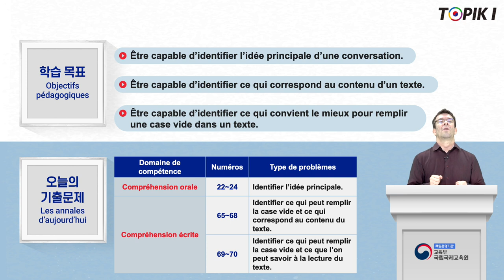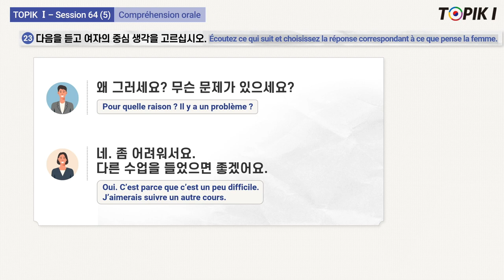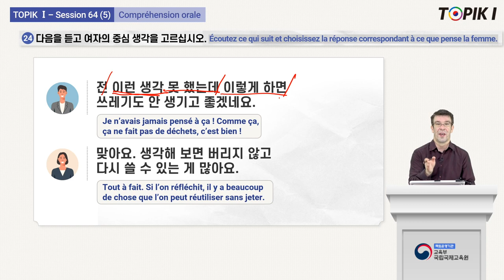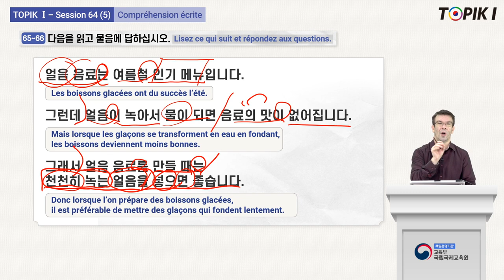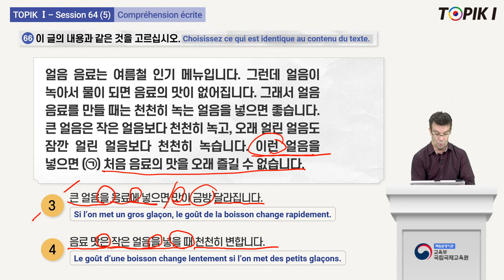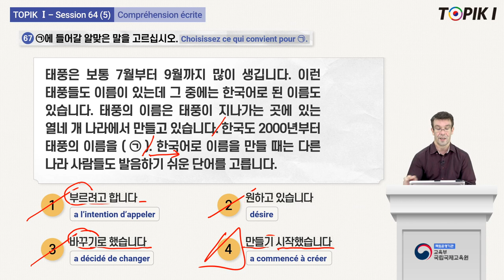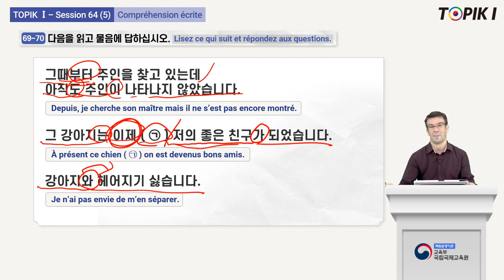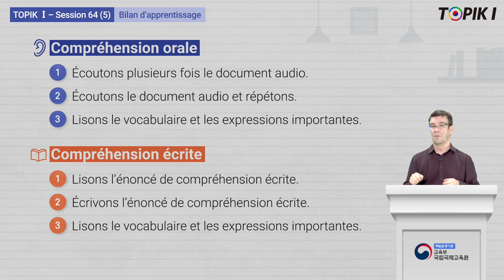TOPIK1_French_64_5